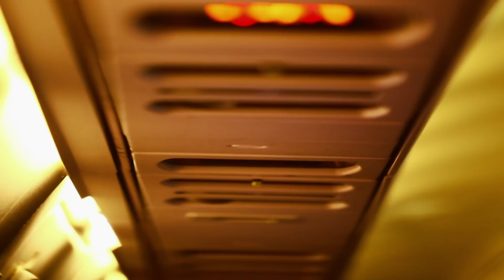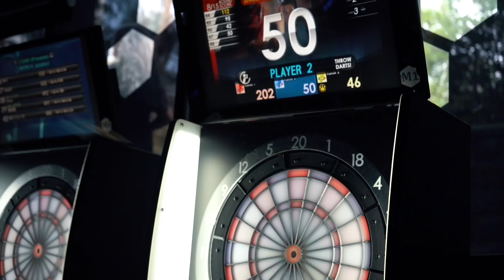FIRST DAY IN MELBOURNE - Australian Open 2019 - Dominic Thiem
First-day​ first practice in Melbourne at the Australian Open 2019. Here is my recipe to fight jet lag.